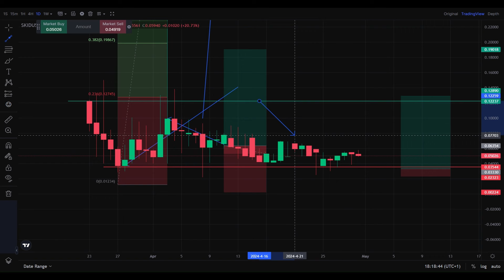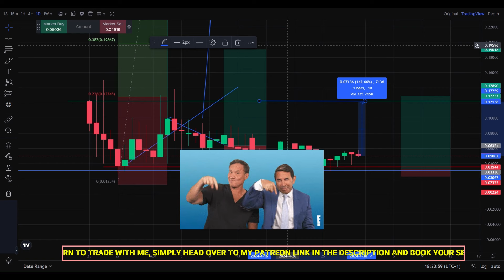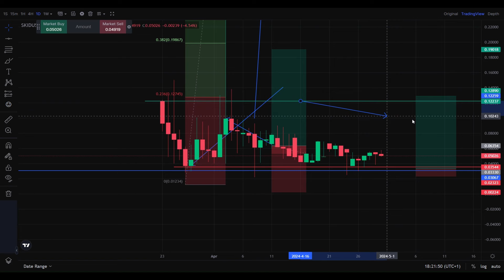🔥 SKID will EXPLODE SOON!!